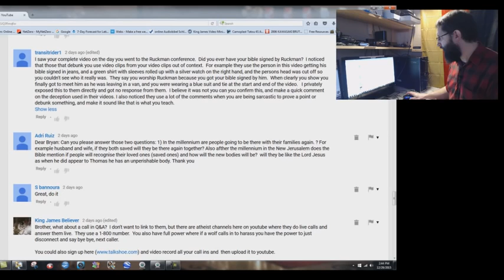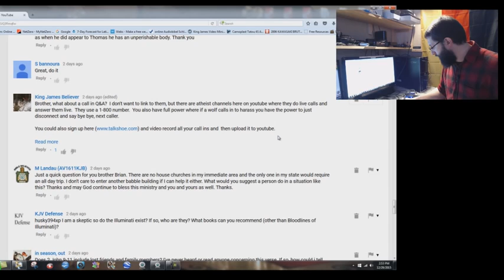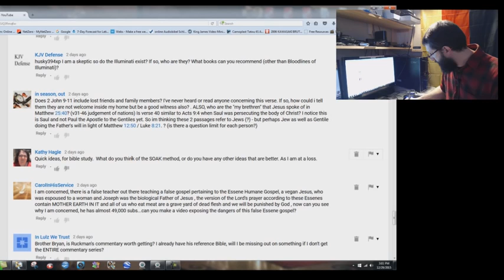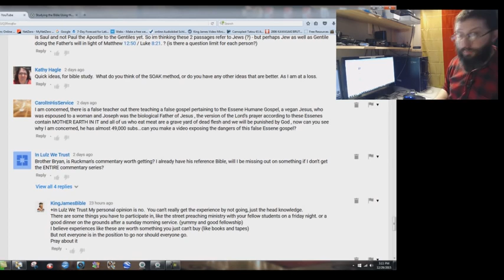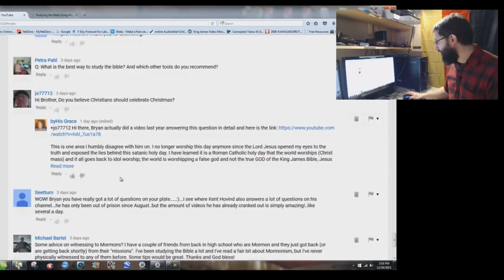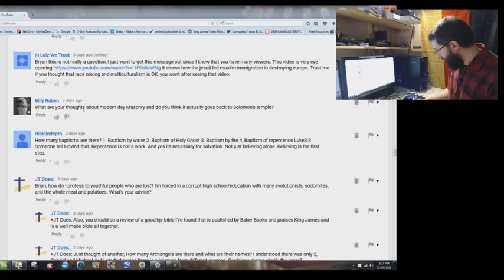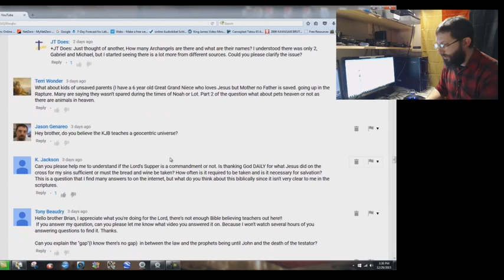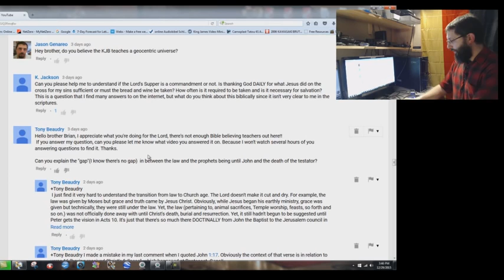Answers To Questions׃ Part 3 of 8 By Bryan Denlinger